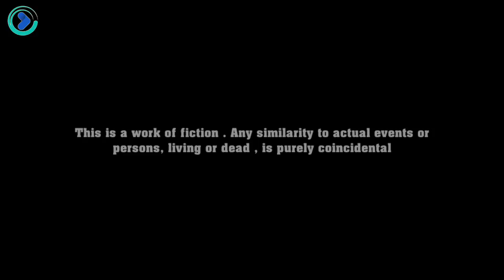Hero Spider Crime City Superhero Action Spiderman Saving The World(Toucan Games 3D)Android Gameplay